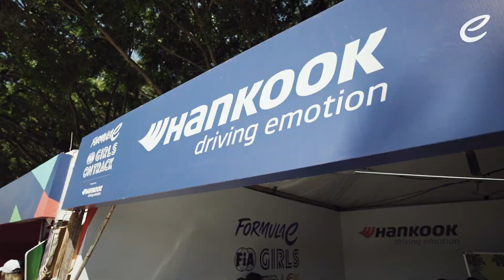Exploring Formula E ⚡️ | FIA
In our latest FIA GirlsOnTrackFE event in São Paulo we had it all! E-Karting, pit lane walks, CEO talks and partner workshops from the likes of @abb, @hankooktire_global and WAE. The participants were educated on a wide range of roles within Formula E to help them discover the opportunities available to them in the motorsport world.